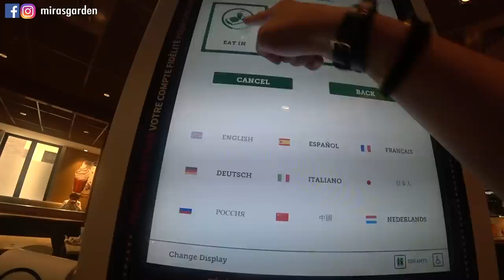Mira開箱◆ 陌生男子走過來... 超驚喜的法國麥當勞開箱!! 超好吃的單品?! 絕對可以一試！ | Mira 咪拉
開箱法國麥當勞！
覺得法國麥當勞有驚喜欸
果然法國是甜品王國xDDDD
連法國的麥當勞也有馬卡龍賣？！
但好吃！